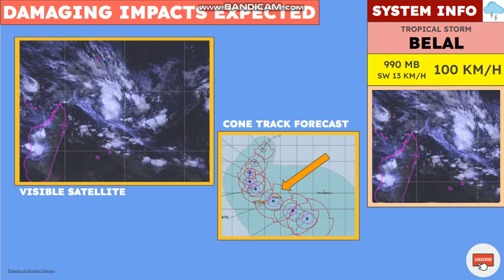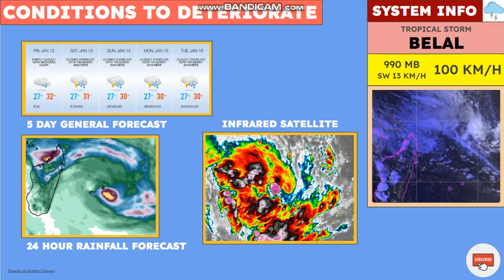Cyclone Trouble for Mauritius & Réunion as Powerful Cyclone Expected to Hit! (Belal Forecast)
Tropical Cyclone Belal forms. Rapid intensification is expected as this system is forecast to move straight into the Mascarenes. Here's the details...